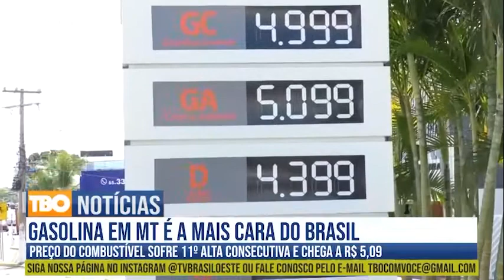TBO NOTÍCIAS - Levantamento aponta que MT tem gasolina mais cara do país.